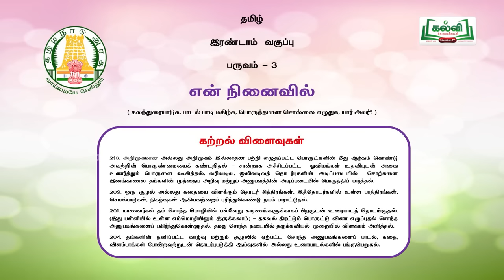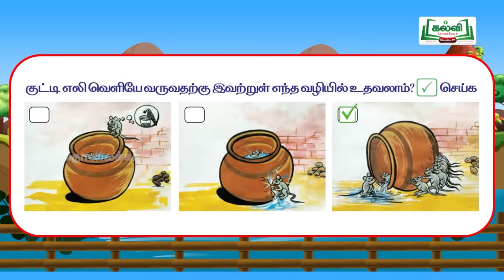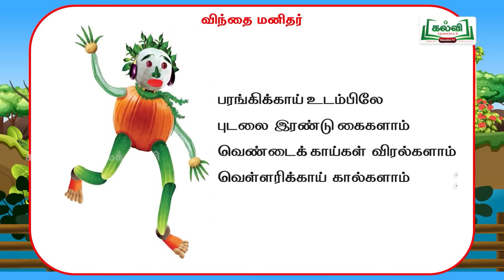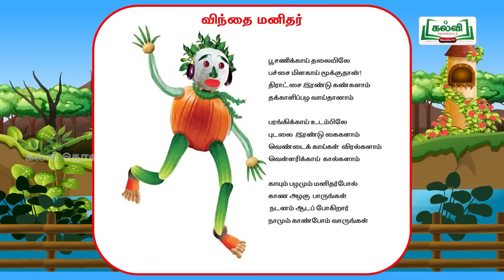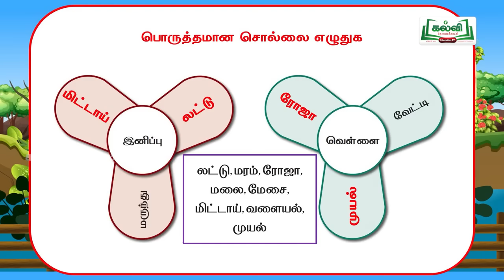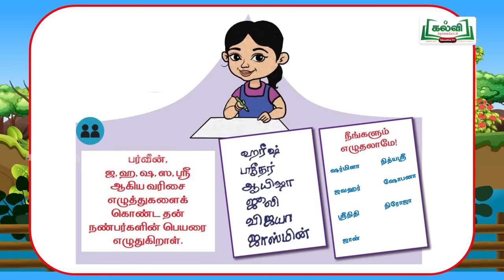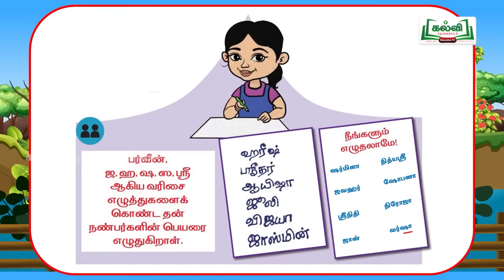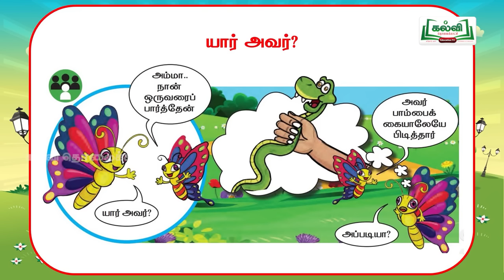(18-4-2022) Class 2 /தமிழ்/ என் நினைவில் /இயல் 1/ பகுதி1/ Term 3 Kalvitv (3-1-2022)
(3-1-2022) Class 2 /தமிழ்/ என் நினைவில் /இயல் 1/ பகுதி1/ Term 3

1st Standard songs for all terms

2nd standard all terms songs

3rd standard all terms songs , JOLLY songs

4th Std all terms songs new and easy

5th standard songs all terms , adengappa songs

6,7,8 all term songs both Tamil and English with animations and easy tune